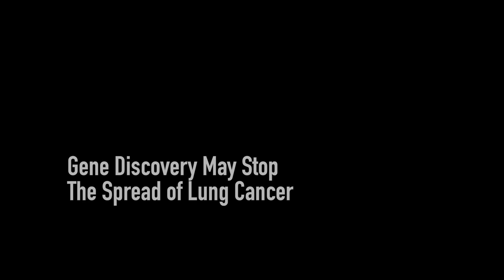Gene Discovery May Stop the Spread of Lung Cancer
A new study by Professor Reuben Shaw of the Salk Institute has found a new gene which may combat the spread of certain types of lung cancers.